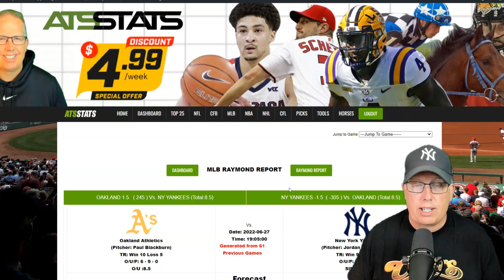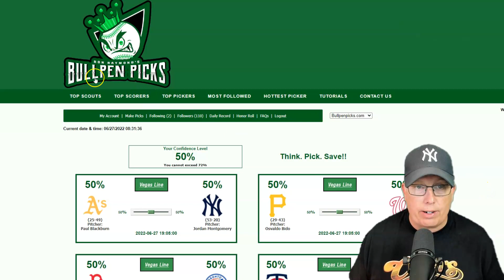Oakland Athletics vs New York Yankees Prediction 6/27/22 - Free MLB Picks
Sports Handicapper Ron Raymond of the Raymond Report has released his Free MLB Pick and Preview on today’s baseball game between Oakland A’s vs. New York Yankees Prediction for Monday, June 27, 2022.

1. How to Avoid Beginners Mistakes in Sports Betting
2. Raymond Report Top 5 Sports Betting Tips
3. Ron Raymond’s 50 Greatest Sports Betting Secrets + 30 Bonus Tips! (e-book)